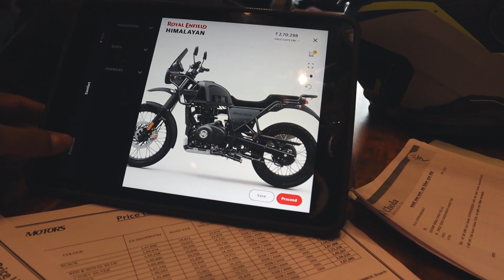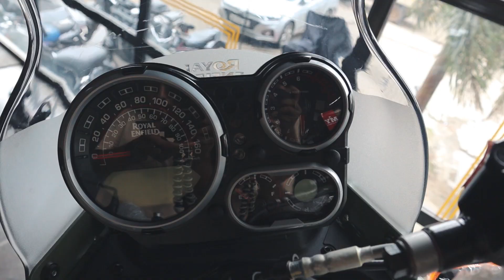ROYAL ENFIELD HIMALAYAN vs YEZDI ADVENTURE | Which one you should buy? | 2023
Buying a new motorcycle is a headache, given the options in the market. Buying an adventure tourer was easy before, but not anymore.
Here is the comparison everyone is talking about, people are confused between the Royal Enfield Himalayan and Yezdi Adventure. Yezdi’s new motorcycle called the Adventure is ready to take on Royal Enfield’s Himalayan. They look similar but their character is very different. Let's find out the not so similar aspects of these similar looking motorcycles.

Do watch the vlog till the end and do provide your feedback in the comment section below

Don't miss Behind the Scenes/ Stories/ Plans and much more,

--Mobile phone
--Vlogging Camera
--Action Camera
--Action Camera 2
--Selfie stick
--Rode Mic
--Lavalier Mic

--Mesh gloves
--Winter gloves
--Knee guards

My name is Mukesh Verma, I am a content creator, vlogger & Motovlogger from Pune, India. I upload weekly vlogs in Hindi/English on my YouTube channel on Tuesday and Friday in the morning at 9 am or 7 pm. I love to share my travel and lifestyle videos. I am here to entertain, educate and inspire.

I've explored parts of Maharashtra, Delhi, Sikkim, Arunachal Pradesh, Assam, Goa, West Bengal in India.

You will see me on the roads with my Royal Enfield Electra 350.

I upload regular moto+travel vlogs (Y)
Do let me know if u want me to cover anything else  :)

Be My Pillion, Mukesh Verma, indian motovlogger, vlogger, pune, royal enfield electra 350, royal enfield trip, royal enfield ride, traveler on motorcycle, RE Himalayan vs Yezdi Adventure 2022 , Royal Enfield Himalayan vs Yezdi Adventure, Himalayan vs adventure , which offroad bike to buy , similarities between yezdi adventure and re himalayan, best adv in town, adv motorcycle, budget adv motorcycle

00:00 - Introduction
01:15 - Test ride RE Himalayan
04:54 - RE Himalayan vs Yezdi Adventure